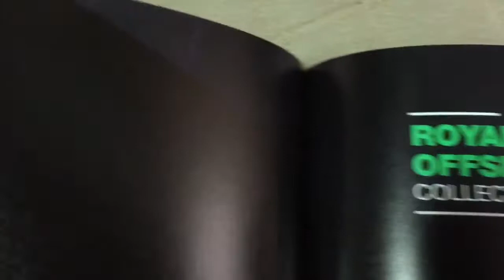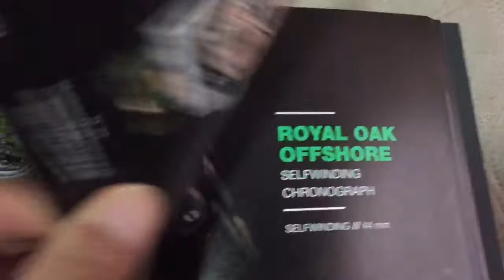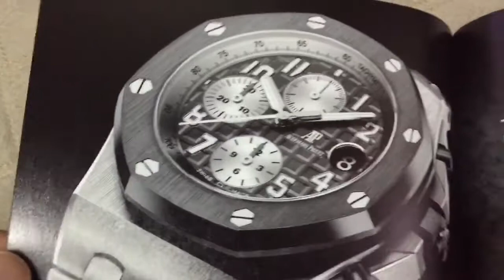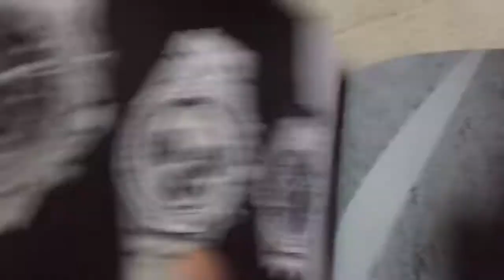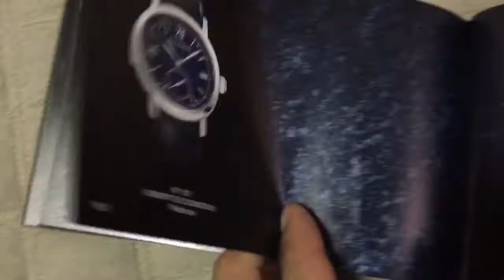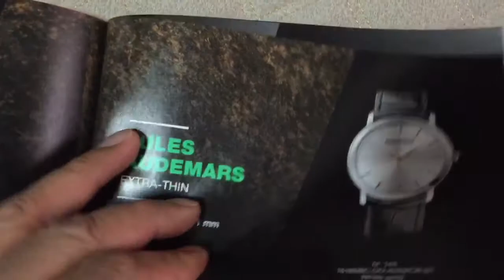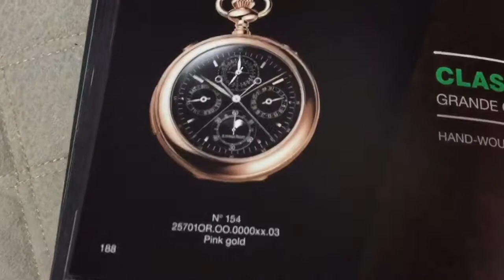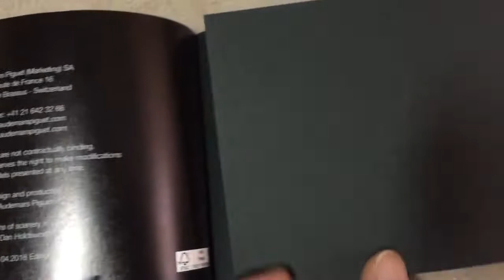高級腕時計 オーデマ・ピゲ(AUDEMARS PIGUET)のカタログ 2018〜2019 後編